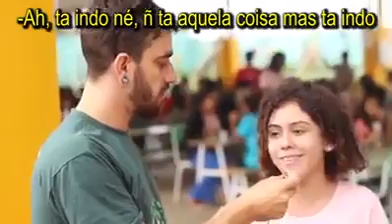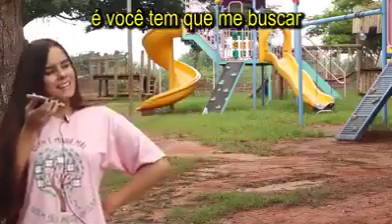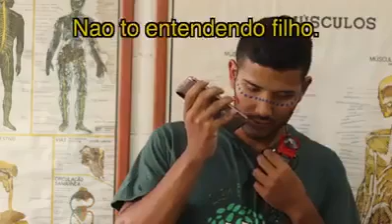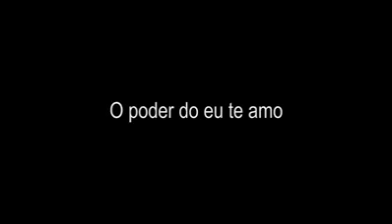Poder do eu te amo.